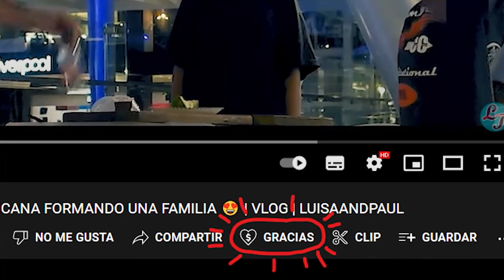MÚSICO ESPAÑOL REACCIONA A CRI CRI POR PRIMERA VEZ CON UNA MEXICANA | LUISAANDPAUL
¡¡Esperamos que te haya gustado el vídeo!! 😍
Déjanos en los comentarios qué te ha parecido, pero recuerda ser amable y no ofender a los demás. ❤️ ¡Gracias!

¡¡Os queremos mucho!! 😍